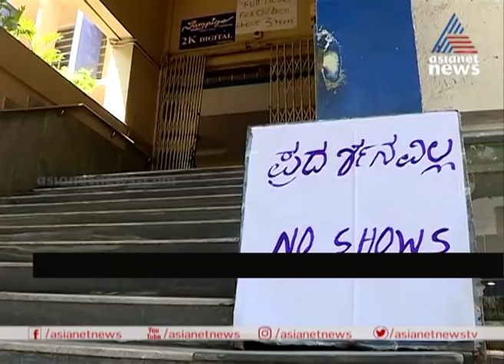കര്‍ണ്ണാടകയില്‍ ബന്ദിന് സമാനമായ സാഹചര്യം, ആര്‍എസ്എസ് സമ്മേളനം മാറ്റി| COVID 19 Karnataka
COVID 19 bandh like situation in Karnataka all public spaces closed Karnataka govt orders shutdown of pubs, malls, theatres; after corona death